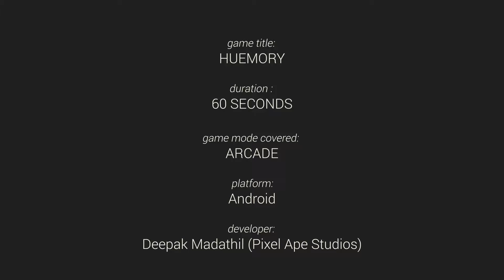Huemory - Gameplay - 60 seconds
game title:
HUEMORY

duration :
60 seconds

game mode covered:
Arcade

platform:
Android

developer:
Deepak Madathil (Pixel Ape Studios)